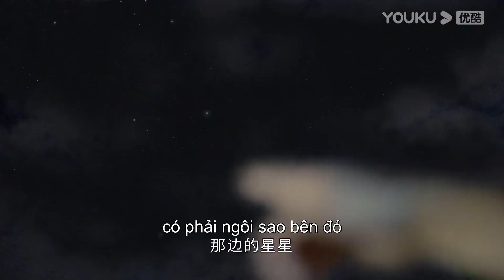Thanh Xuân hẹn tổng tài nói lời chia tay. Hai người chính thức kết thúc? | Gặp Nhau Giữa Biển Người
[ Gặp Nhau Giữa Biển Người ] kể về câu chuyện của giám đốc đài truyền hình Tống Thanh Xuân (do Trương Hy Dã thủ vai) bất ngờ gặp phải biến cố. Với mục đích gây dựng lại sự nghiệp, cô đã ký một bản hợp đồng và phải chịu sự "dày vò" của Tô Chi Niệm (do Đặng Siêu Nguyên thủ vai). Cũng từ đó, hai người nảy sinh tình cảm và bắt đầu chuỗi ngày bên nhau ngọt ngào
★ Diễn viên chính: Đặng Siêu Nguyên/Trương Hy Dã/ Triệu Nghiêu Kha/Châu Duệ/Lương Chấn Luân/Trần Thi Mẫn
★Lịch chiếu: Phát sóng lúc 19:00 từ ngày 8/12. Member cập nhật 2 tập từ Thứ 3 đến Thứ 5 (ngày đầu lên sóng 6 tập)